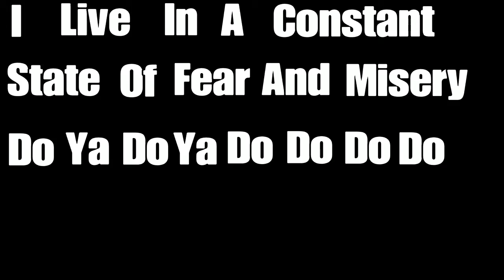For Honor: 1v1's with Shugoki!